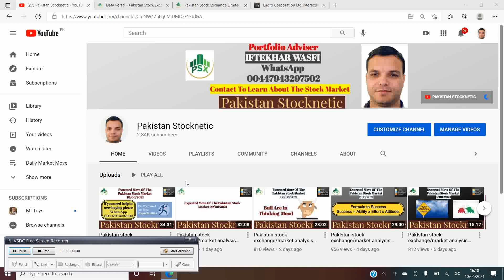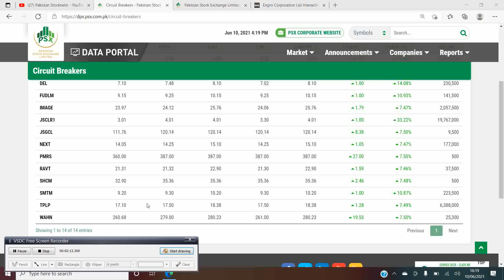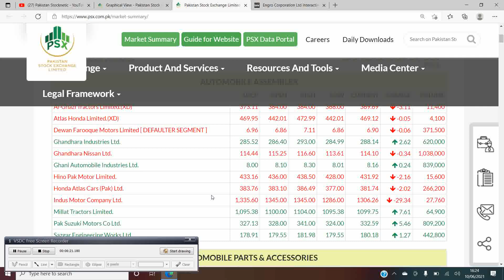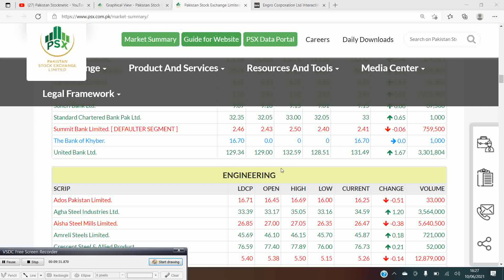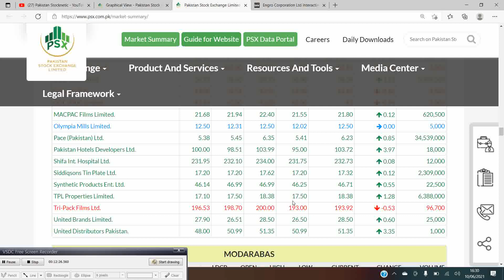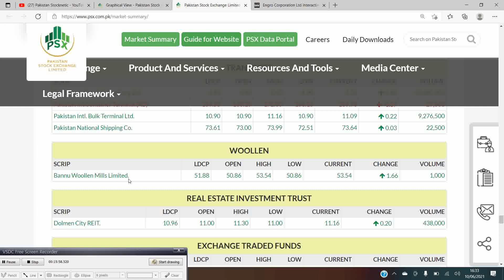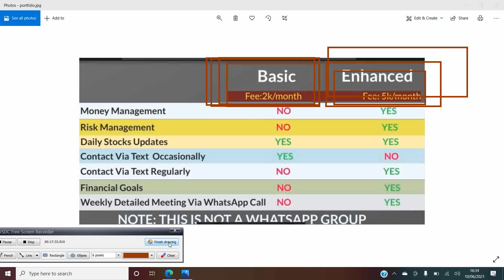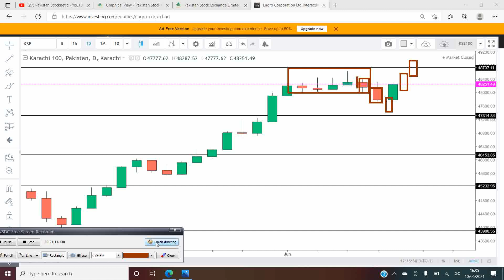Pakistan stock exchange/market analysis expected move of Exchange/market 11/06/2021